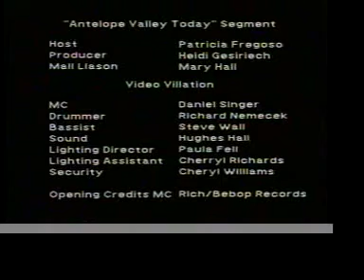The Hair Song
No matter how bad it got in the 1970s (and as we recall it could get pretty depressing) there was one thing that collectively we all could take pride in during that not so turbulent time...